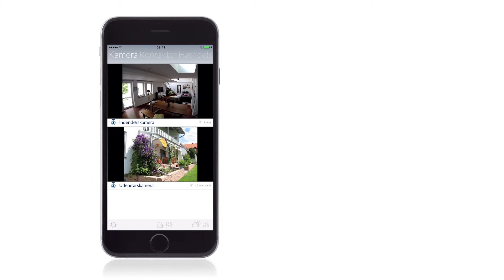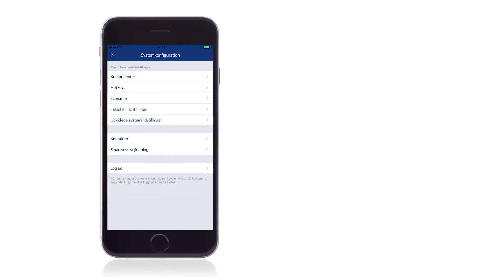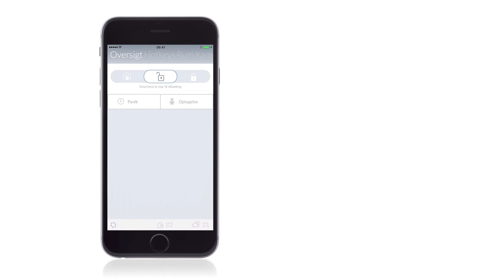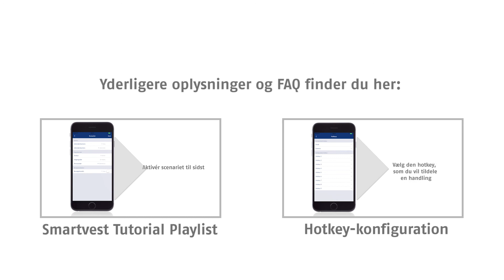SMARTVEST tutorial – Scenarie magnetkotakt styrer kamera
Med det trådløse Smartvest-alarmanlæg fra ABUS bliver sikkerhed smart. Det giver dig en nem start i et moderne hjem med pålidelig allround-sikkerhed og home-automation-
funktioner til utallige muligheder i et moderne, smart hjem. Du kan styre alle indstillinger og betjeningsfunktioner med en enestående, innovativ app – alle komponenter og forskellige kameraer fra ABUS-sortimentet kan integreres fuldstændigt.